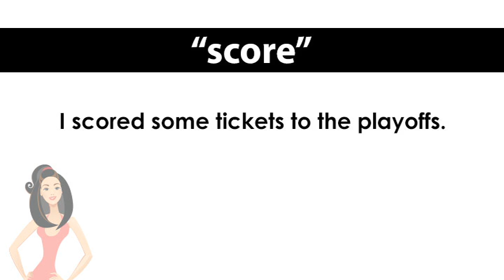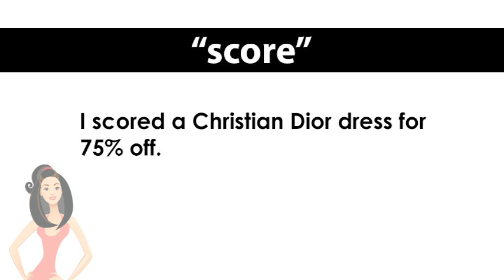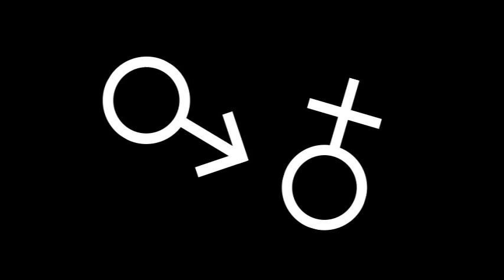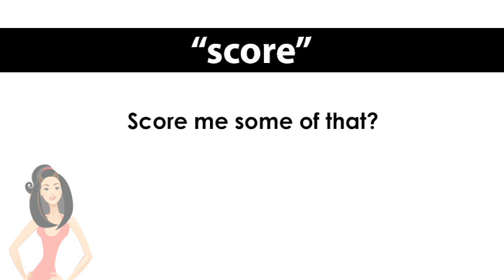ep. 781 英会話 「score」勝ち取った...みたいな感覚...